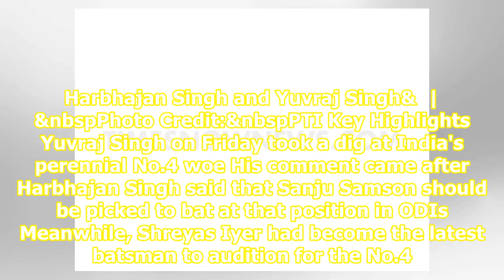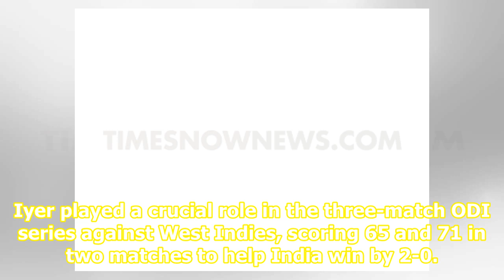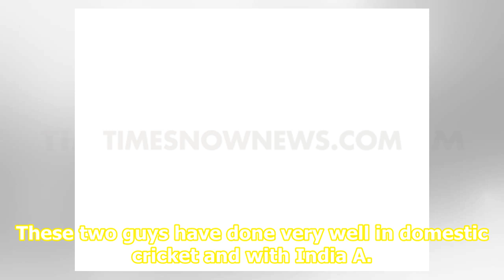Harbhajan Singh reckons Sanju Samson can end India's No.4 woe, Yuvraj Singh offers different opinion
Harbhajan Singh and Yuvraj Singh&  | &nbspPhoto Credit:&nbspPTI Key Highlights Yuvraj Singh on Friday took a dig at India's perennial No.4 woe His comment came after Harbhajan Singh said that Sanju Samson should be picked to bat at that position in ODIs Meanwhile, Shreyas Iyer had become the latest ...